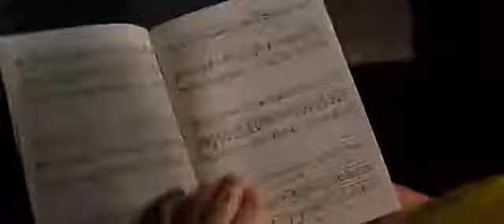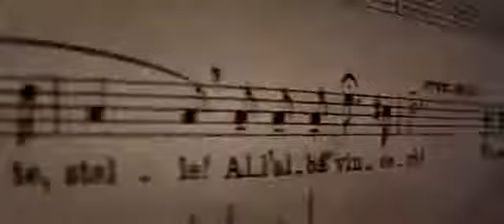Mission Impossible 5 Opera Scene